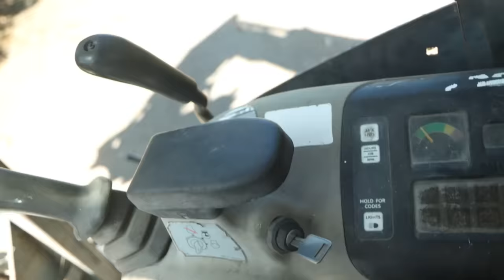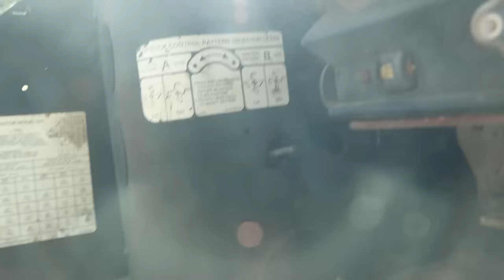I Love Excavators